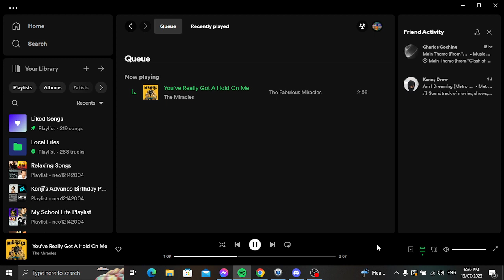Memories of Love Music Test for Friday Livestream (July 14)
This week of Memories of Love Segment this is a test for Friday Livestream July 14. If I got copyright, blocked or muted.

Song I Do Not Own:

You've Really Got a Hold on Me - Smokey Robinson and The Miracles